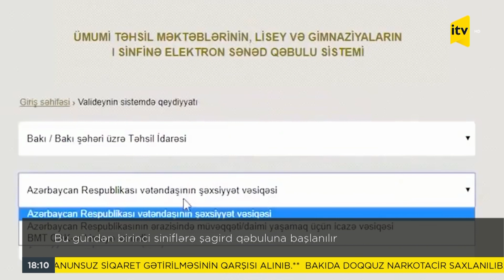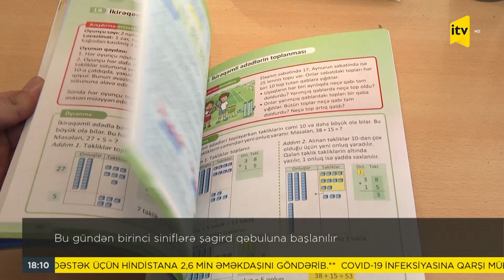Bu gündən birinci siniflərə şagird qəbuluna başlanılır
Müəllif hüquqları "Baku Cms Media" tərəfindən qorunur.